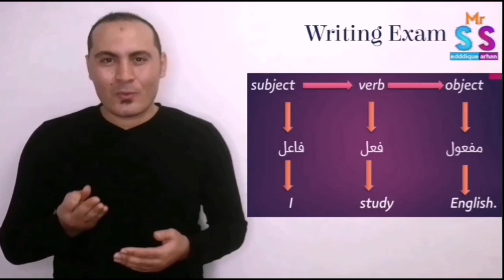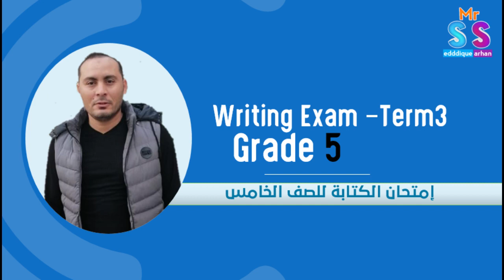🌹المراجعة النهائية لطلاب الصف الخامس،لغة انجليزية، امتحان الكتابة🌹Final Exam, Term 3, Writing 🌹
رابط الفيديو الخاص بامتحان الكتابة الصف الرابع اللغة الإنجليزية.
Final Writing Exam / Term 3 / English Language🌹

امتحان الكتابة، المراجعة النهائية لطلاب الصف
 الخامس،اللغة الإنجليزية🌹
 Grade 5, Final Writing Exam, English Language.

قناة تعليمية مجانية بديلة لتعليم اللغة الإنجليزية بتسلسل سهل ومبسط الرجاء الاشتراك وتفعيل الجرس ليصلك كل جديد وتساعدني علي الاستمرار ومتنساش تعمل شير للفيديو علشان يوصل ل اكبر عدد من الطلاب.